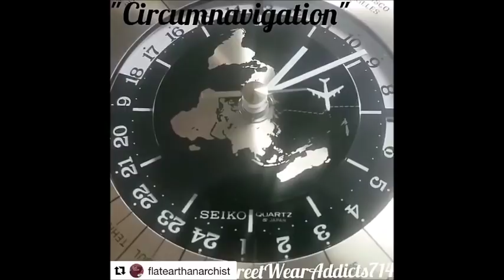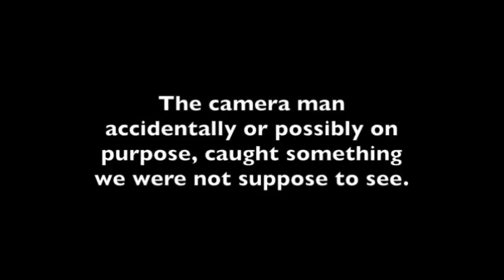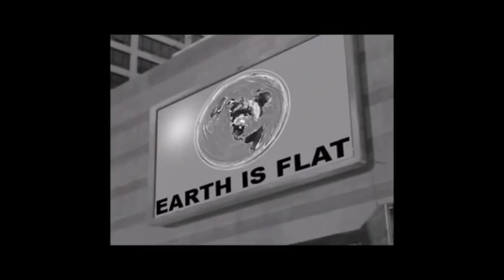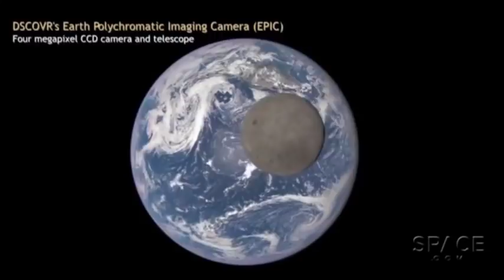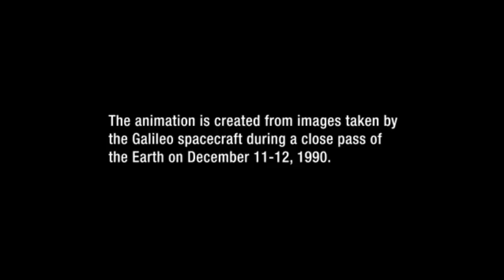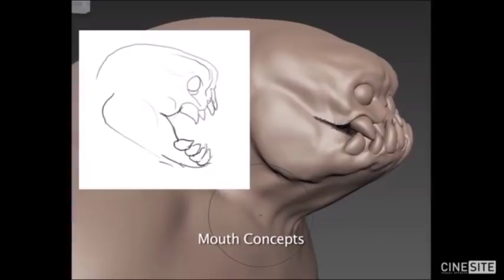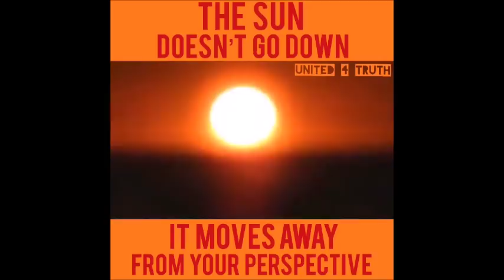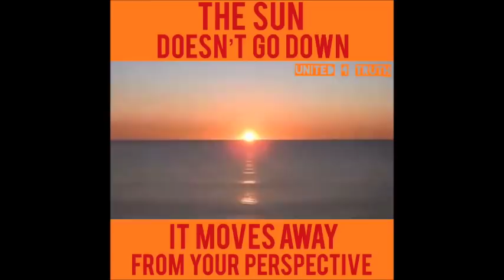Flat Earth Q&A Emails 80 - Mark Sargent ✅